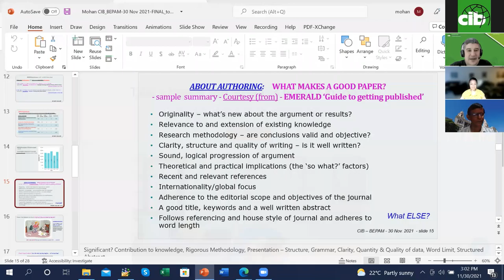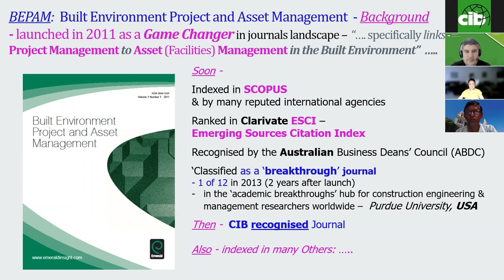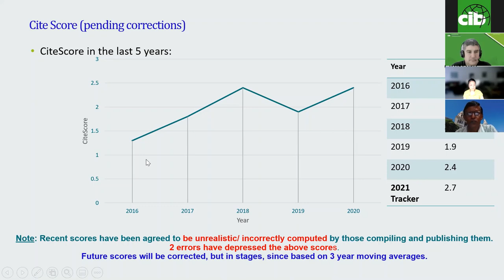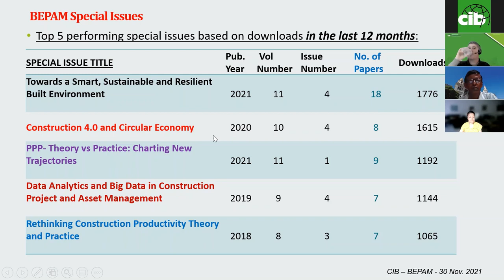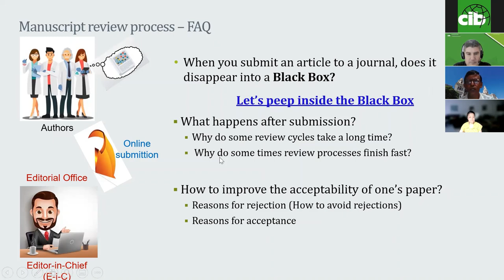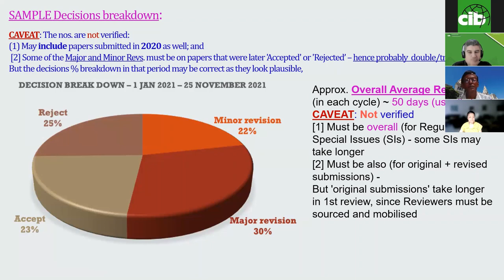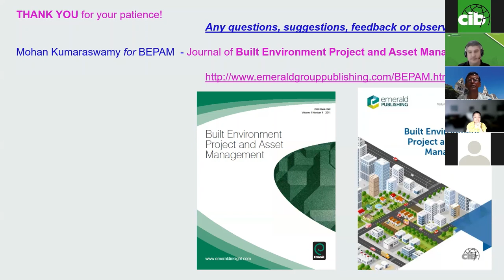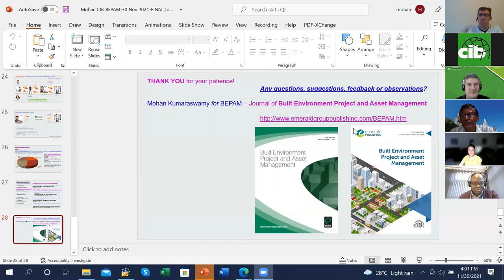Meet the Editor in Chief Mohan Kumaraswamy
The third Meet the Editor Series was delivered on 30 November with Professor Mohan Kumaraswamy, Editor-in-Chief of one of the three CIB recognised journals, the Journal of Built Environment Project and Asset Management (BEPAM). Mohan is Honorary Professor at University of Hong Kong and at the University of Moratuwa, Sri Lanka.  Prof. Kumaraswamy highlighted insights and examples of authoring and reviewing journal papers.